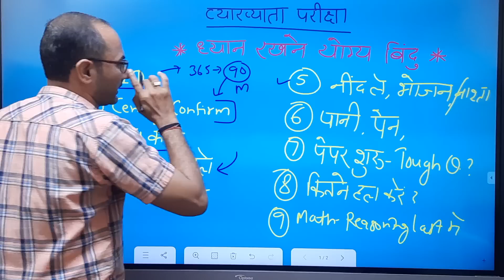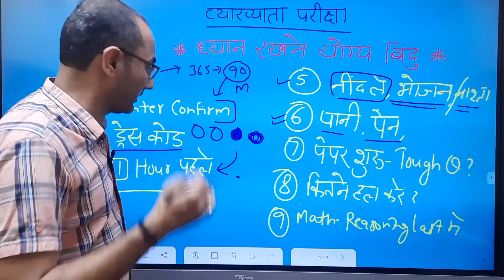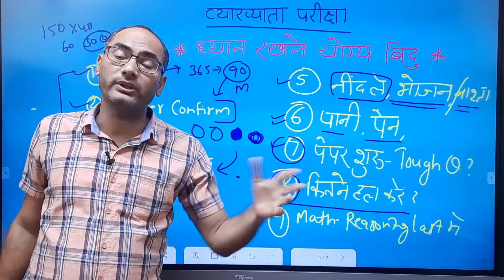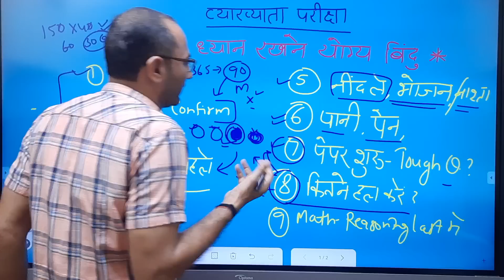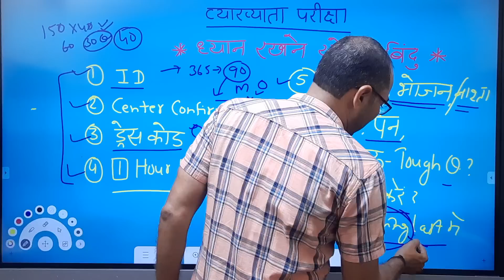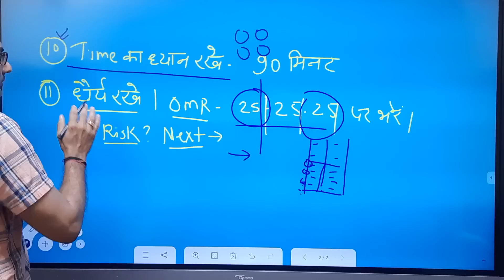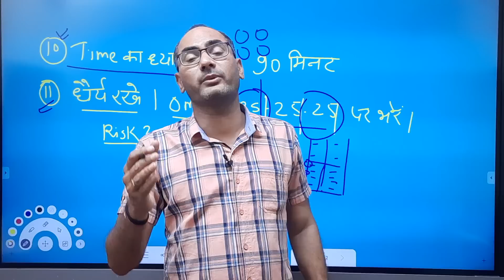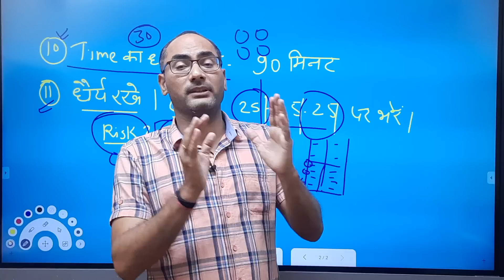व्याख्याता परीक्षा : परीक्षा में ध्यान रखने योग्य उपयोगी 11 बिंदु | exam hall strategy| by MD Sir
✅ Yes Guru एप पर उपलब्ध Test Paper Series और e book की जानकारी के लिए Link👇👇👇👇

1️⃣.Course अमृत-टेस्ट सीरीज + अभ्यास टेस्ट -सीरीज  in Yes Guru App

2️⃣.Course 1st ग्रेड-स्कूल व्याख्याता-G.K+Psycho-Test in Yes Guru App

3️⃣. REET अलादीन का चिराग Course व टेस्ट पेपर REET-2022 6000 सवाल print करें @ Yes Guru App

5️⃣. Course Only टेस्ट सीरीज-RPSC-2nd ग्रेड-GK-55 टेस्ट पेपर  in Yes Guru App

6️⃣. वरिष्ठअध्यापक-सामाजिक-विज्ञान
-Test-Series in Yes Guru App

7️⃣. Course E-Books in Yes Guru App